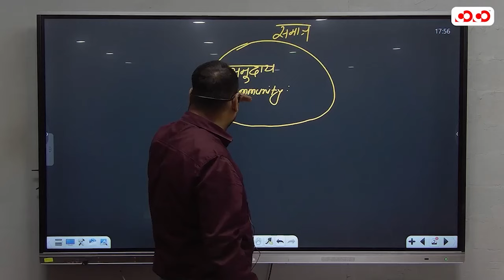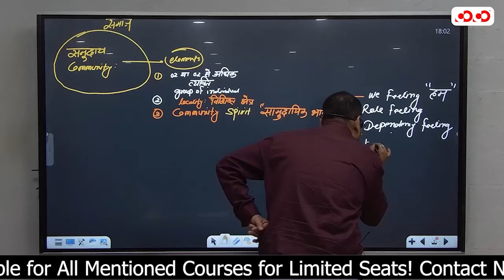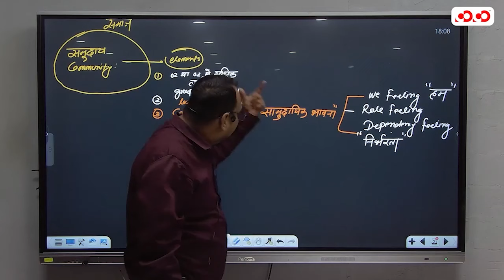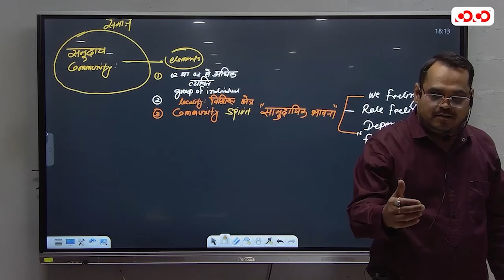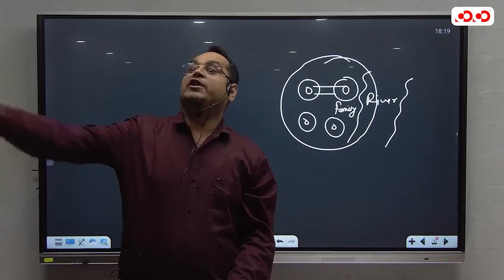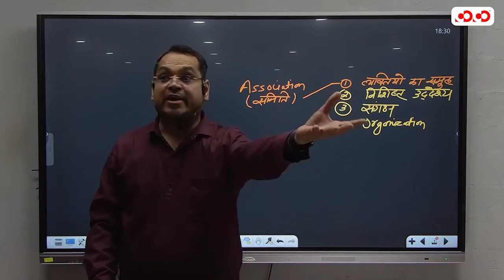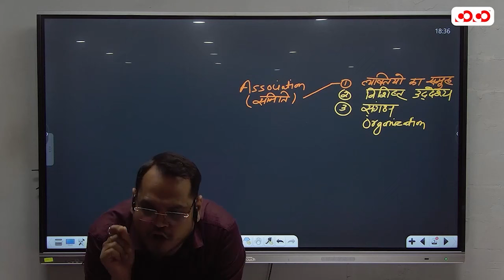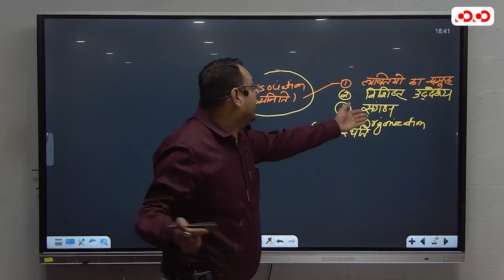Importance Of Sociology | Lecture -3 | Prashant Sir | मुख्य परीक्षा संग्राम सीरीज 23-24